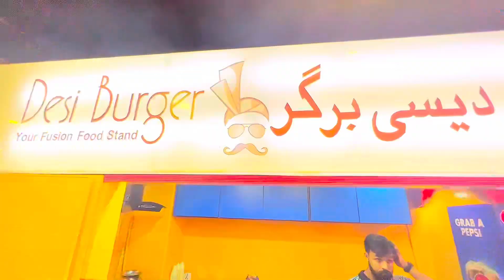Break fast in karachii